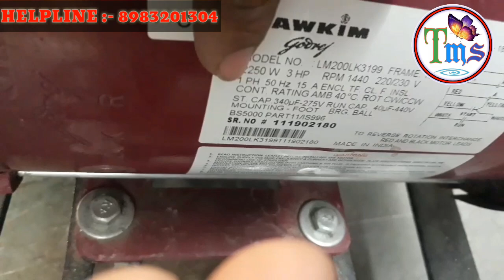STONE & STONE LESS FLOUR MILL MACHINE DIFFERENCE | 12 INCH AATA CHAKKI | COMMERCIAL CHAKKI | PART 1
I am shubham shukla ,welcom to our you YouTube channel TECHNICAL MASTER SHUKLA

Is video mein stone wali and stone lace flour mill ke bare mein bataya Hai donon Mein Kya different hai aur kaun si machine purchase karna chahie aur kaun se jyada best rahti hai yah part 1 video hai part 2 Mein batane wala hun ki SS body mein kaun sa machine West hota hai aur aur LESS Mein stone machine mein kaun sa Achcha Hota Hai

✍️ COVER TOPIC 👍

1. STONE & STONE LESS FLOUR MILL MACHINE DIFFERENCE ?
2. 12 INCH AATA CHAKKI,14 INCH AATA CHAKKIPART 1 ?
3.12INCH AATA CHAKKI PRICE LIST ?
4. SINGLE PHASE AATA CHAKKI ?
5. STONE SINGLE PHASE AATA CHAKKI ?
6.3HP STONE FLOUR MILL ?
7. 2HP STONE FLOUR MILL ?
8 .5HP STONE FLOUR MILL ?
9. 3HP STONE AATA CHAKKI PRICE LIST ?
10. 2HP STONE LESS AATA CHAKKI STONE LESS FLOUR MILL MACHINE PRICE ?
11.STONE LESS AATA CHAKKI PRICE LIST ?
12. COMMERCIAL AATA CHAKKI PRICE LIST ?

Prmitted by copyright be infringing non-profit , educational or personal use tips

SOCIAL LIKS [ FOLLOW]